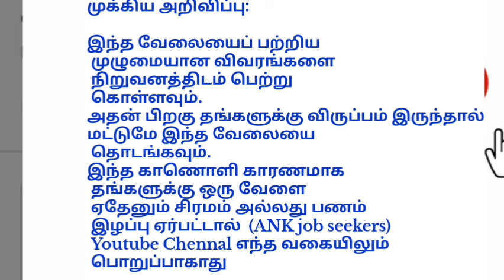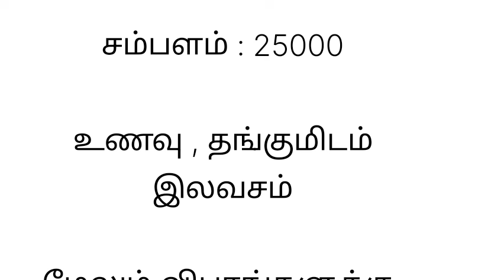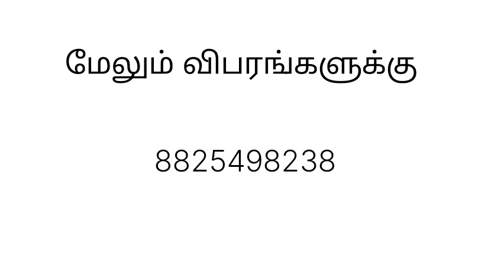today job opening in manufacturing company today job private job opening 2024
*GROUP 1*
Ariyalur, Kallakurichi, Mayiladuthurai, Tenkasi, Tirupattur,Erode,Dindigul, Dharmapuri, Madurai, Pudukkottai, Namakkal,Theni,Tiruvarur,

*GROUP 2*
Tirunelveli, Viudhunagar,Sivangangai, Coimbatore,Karur, Nilgiris, Thoothukudi, Thanjavur,Tiruppur  Puducherry,Tiruvannamalai, Tiruvallur,Ranipet

*Group3*
Cuddolore, Krishnagiri, Perambalur, Tiruchirapalli,Salem, Villupuram,Vellore,Ramanathapuram, Chengalpattu, Kanchipuram, Nagapattinam, Chennai, Kanyakumari

முக்கிய அறிவிப்பு:

 முழுமையான விவரங்களை
 நிறுவனத்திடம் பெற்று
 தொடங்கவும்.
 பொறுப்பாகாது